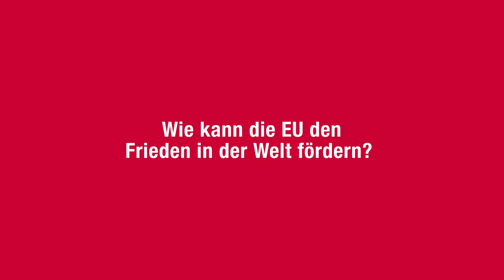MdEP Sabine Lösing - Wie kann die EU den Frieden in der Welt fördern?